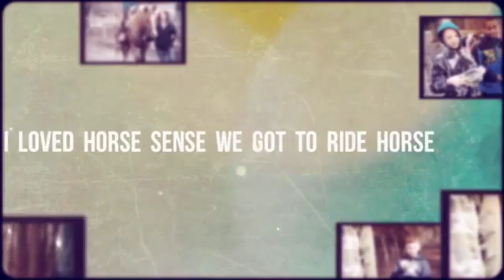Keegan-4th grad camp 2016